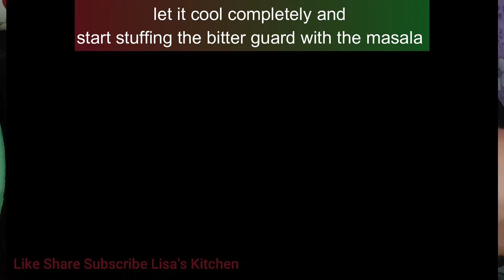చేదు ఎక్కువ లేకుండా గుత్తి కాకరకాయ ఫ్రై రుచిగా చేసుకుందామా|Stuffed Bitter Guard Fry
Stuffed Bitter Guard Fry is a tasty side dish with very little bitterness.
Marinating Bitter Guard with  salt & turmeric reduces  the  bitterness .